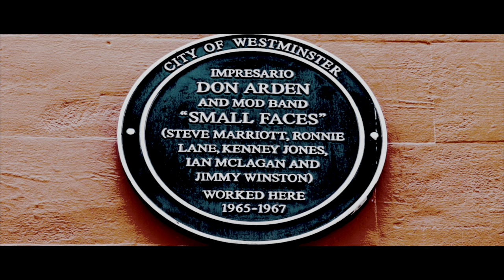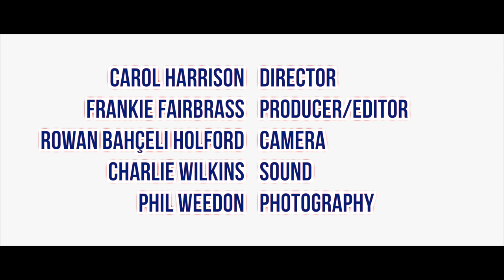Small Faces Musical - All Or Nothing - London 31 March - 21 May 2016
Written By CAROL HARRISON - Directed By TONY MCHALE
Creative Consultant - MOLLIE MARRIOTT  - Supported By BEN SHERMAN